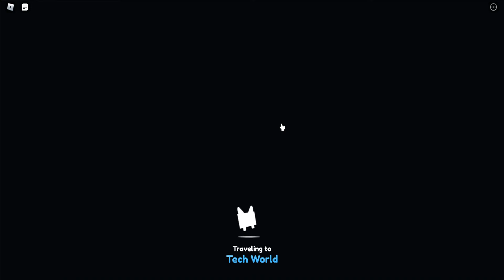PET SIM X STEAMPUNK UPDATE!!!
Roblox PetSimulatorX This New Update Is Insane! Finnally New Ranks!